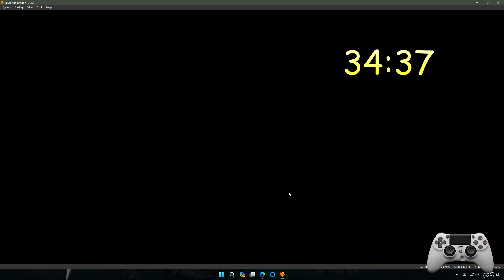Let's Play Spyro the Dragon [Blind] Ep 29- Haunted Tower 2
We continue to explore the Haunted Tower.

DuckStation PS1 Emulator on PC 4K UHD.

No spoilers or hints please.